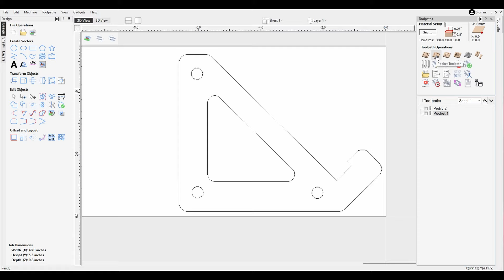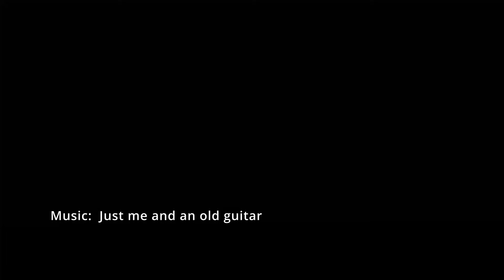Phone Stand - A DIY CNC Project - Easy and Fun!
About a decade ago I built a phone stand that wound up on our kitchen table and has been used daily ever since.  It was made with scrap cut offs and never really fit well, either the angle was off or it was awkward but we used it because it was there.  The time had come to design something a little more interesting.

This was made with cheap pine and some dowel rod scraps.  A fun easy build for a sunny Saturday afternoon.